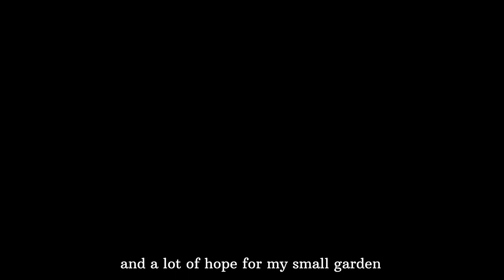Living alone in the Philippines|Garden Harvest|rural life/Nicaaaa